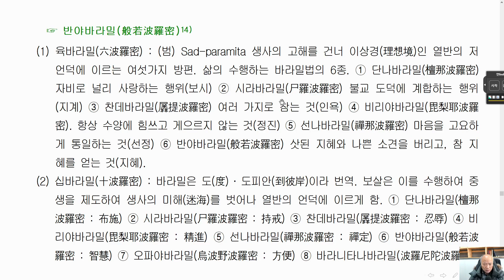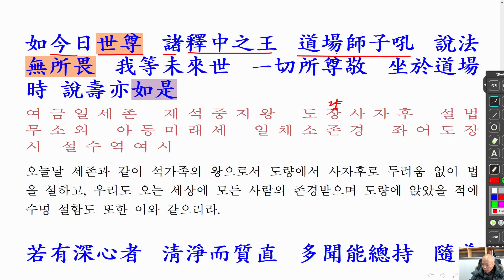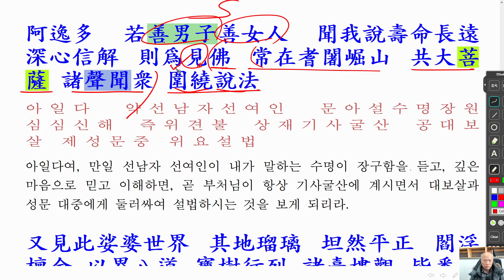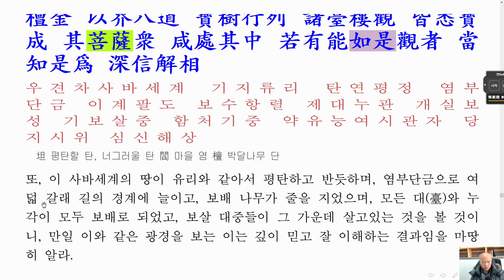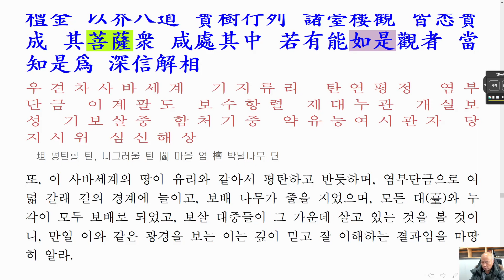[nss-묘법연화경 강독] 107 제5권-17-분별공덕품-03 믿으면 큰 이익을 얻는다